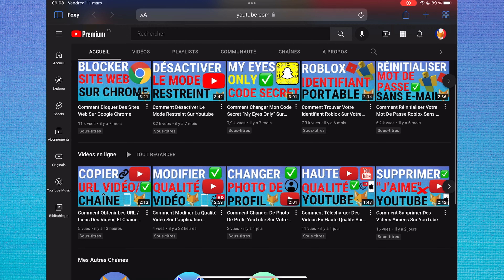Comment Activer/Désactiver Le Mode Streameur Sur Call Of Duty Mobile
Tutoriel facile à suivre pour activer et désactiver le mode streamer dans Call Of Duty Mobile. Le mode streameur est destiné aux personnes qui diffusent ou enregistrent des parties en direct et qui souhaitent masquer certaines de leurs informations personnelles. Apprenez à activer ou désactiver le mode streamer sur Call Of Duty Mobile dès maintenant !

Étapes:

Depuis le tableau de bord principal de Call Of Duty, appuyez sur l'icône des paramètres en haut à droite de l'écran.

Dans les paramètres, appuyez sur "Aspect légal et confidentialité" en bas du menu de gauche.

L'option pour le mode streameur se trouve ici. Vous pouvez l'activer ou la désactiver.